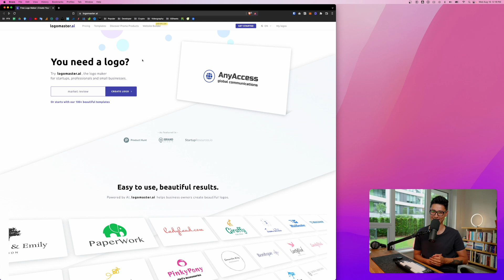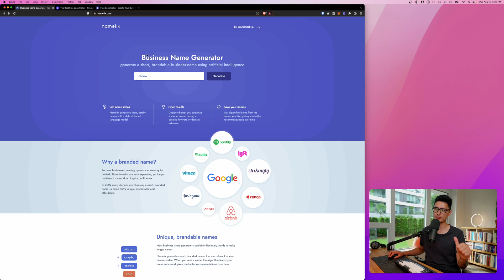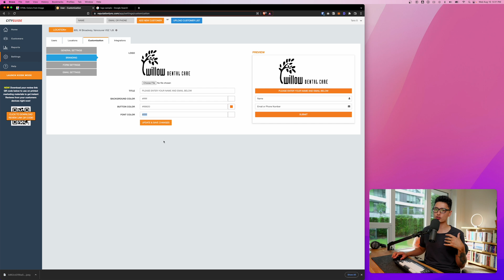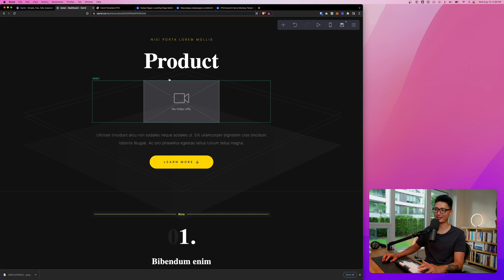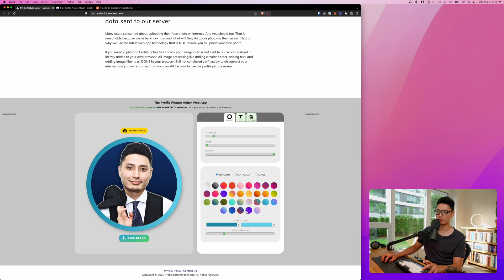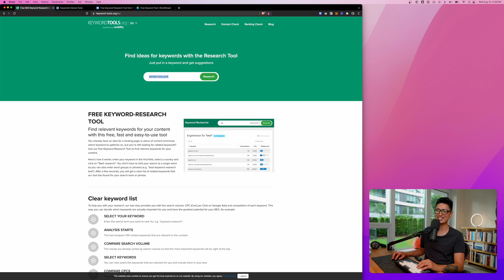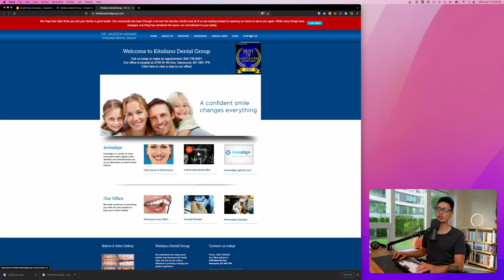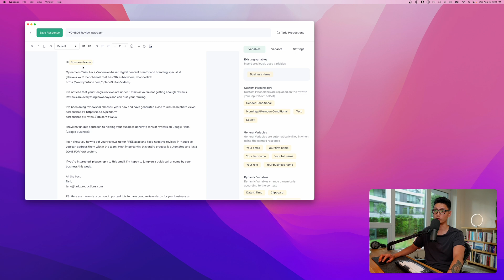[WOMBOT] How to Brand Your Business Like a PRO!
Timestamps:
00:00 Intro
00:26 Reserve Domain
01:29 Business Name Generator
03:23 HTML Color Picker
04:17 Landing Page Design Tip
06:07 Awesome Profile Photo
07:52 Email Signature Generator
08:35 Email Swipes & Examples
09:07 Keyword Search Tool
10:47 My Secret Trick

- NEW HERE? -
My name is Tario Sultan. On this channel, I review tech apps, so you can make better purchasing decisions.
🙏🏻 Much love & stay blessed!